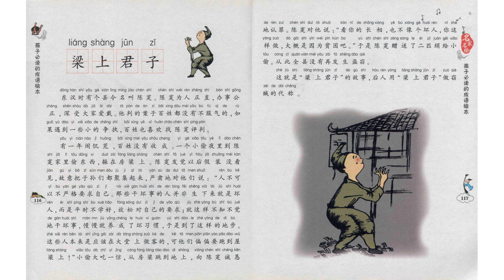B-4-1_173-Chinese Idiom-梁上君子 (2500 vocabulary)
Title: B-4-1_173-Chinese Idiom-梁上君子 (2500 vocabulary)
Program: B (Chinese Language)
Video code: B-4-1_173_06/11/2022

List of Programs and Video Code:

GENERAL:

Program-A: Chinese Culture
Program-C: Life Experience
Program-D: Social Interaction
Administration-ANN: Announcement
Administration-Q&A: Question and Answer

FULL CONTENT:

A-1: Chinese History
A-1-1-1: Ancient History, BC 2000-AD 1840 (Chronicle)
A-1-1-2: Ancient History, BC 2000-AD 1840 (Cultural Subjects)
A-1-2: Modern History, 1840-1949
A-1-3: Contemporary History, 1949-Present

A-2: Religion and Philosophy
A-2-1: Taoism,Tao Te King, etc.
A-2-2: Buddhism, Agama, etc.

A-3: Stories and Tales
A-3-1: Myth
A-3-2: Legend and Folktale
A-3-3: Festival and Event

A-4: Chinese Music
A-4-1: Bamboo Flute (笛子)
A-4-2: Guqin (古琴)

A-5: Martial Art
A-5-1: 72 Deadly Skills of Shaolin Temple (少林七十二绝技)

B-1: Pronunciation
B-1-1: 4 Tons
B-1-2: 21 Initials
B-1-3: 39 Finals
B-1-4: Phonetic Change
B-1-5: Comprehensive Exercise
B-1-6: Learn Chinese While You Sleep

B-2: Chinese Character and Calligraphy
B-2-1: Stroke
B-2-2: Stroke Order
B-2-3: Radical
B-2-4: Structure
B-2-5: Calligraphy

B-3: Grammar
B-3-1: Basic Grammars
B-3-2: Sentence Grammars
B-3-3: Text Grammars

B-4: Cultural Linguistic Phenomenon
B-4-1: Chinese Idioms (成语)
B-4-2: Linguistic Phenomenon and Custom
B-4-3: Short Stories for Learning Chinese

C-1: My Life Experience

C-2: Life Experience of My Acquaintances

D-1: Interview
D-1-1: Cultural Subject
D-1-2: Linguistic Subject

D-2: Activities
D-2-1:Physical Activities
D-2-2: Brainstorm Conferences
D-2-3: Problem Solving

ANN: Announcement
ANN-1: Administrative Announcement
ANN-2: Call to Action

Q&A: Question and Answer
Q&A-1: Reply to Comments
Q&A-2: Other Specific Questions